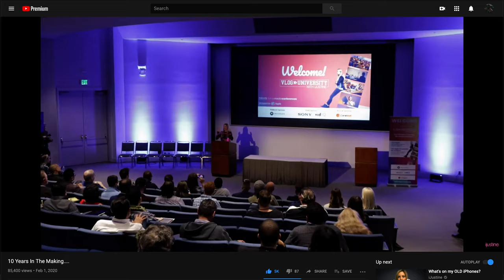8K Canon?! New EOS R5?? WHY NOW? 🤯 8K 30fps RAW / 4K 120FPS / Full Frame???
EOS R5?! Why NOW Canon?? 🤔 8K 30fps RAW / 4K 120FPS / Full Frame???

This video was born out of a conversation I had with @mondobytes about the Canon EOS R5. We were just a bit confused as to why Canon is suddenly providing such powerful cameras. Let me know what you think about these rumors below!

Thanks for hangin’ with me!

Essentially, I’m here to hang out and have a good time. Glad you decided to join and I hope you stick around.

Camera Gear I used:
Fujifilm XT-3
Canon EOS R
Switch Pod